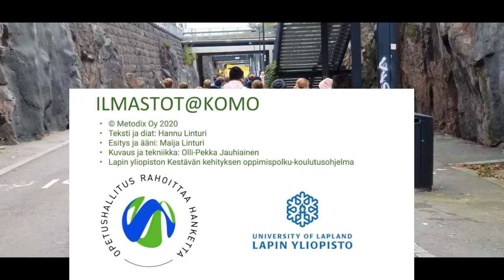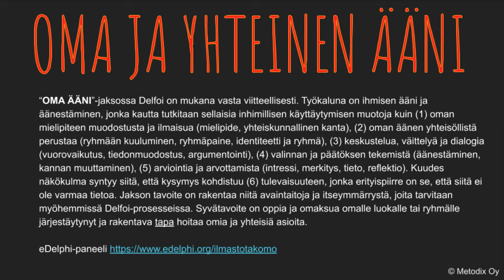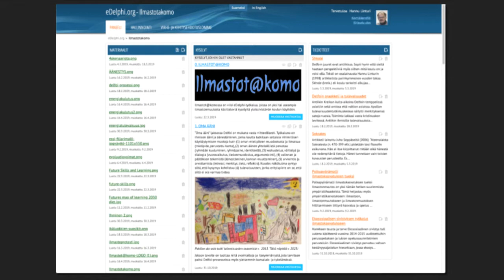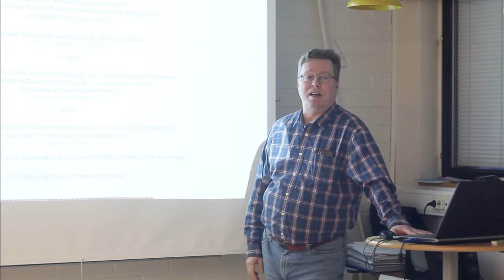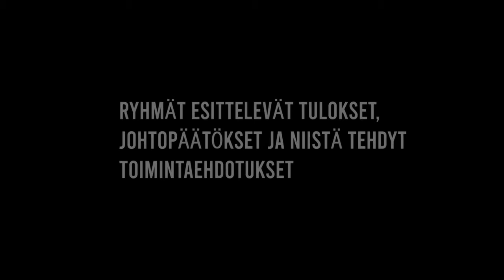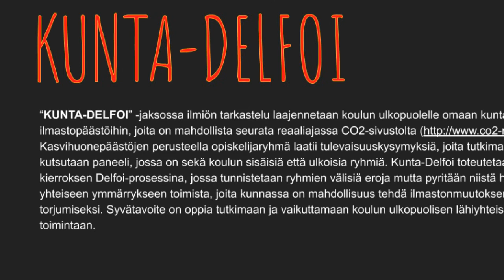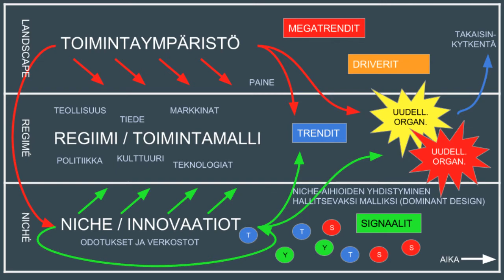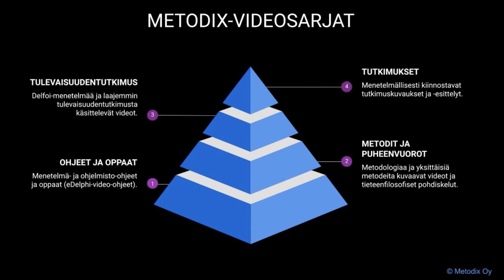Ilmastot@komo - viisi työkalua ilmastokasvatukseen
Ilmastot@komo-video esittelee yleissivistävän koulutyön ja opettajien avuksi viisi pedagogista työkalua, joissa tutkivan ja yhteistoiminnallisen oppimisen keinoin paneudutaan ilmastonmuutokseen ja etsitään keinoja päästöjen vähentämiseen eri tasoilla luokasta kouluun ja kotikunnasta koko Suomeen. Useimpia työkaluja yhdistää Delfoi-metodi ja eDelphi-verkko-ohjelmisto jonka tähtäin on nykyhetkessä tapahtuvissa tulevaisuuden ratkaisuissa. Ratkaisuvaihtoehtoja kuten tulevaisuuksiakin on aina monta ja niiden valintaan on mahdollista vaikuttaa. Ilmastot@komo-Delfoit tarjoavat keinoja arvioida ja arvottaa näitä vaihtoehtoja keskenään. Toiminnallisena metodina se tukee opetussuunnitelman perusteissa (OPS 2016, LOPS 2019) kuvattuja laaja-alaisia osaamisia sekä peruskoulussa että lukiossa. Ilmastot@komon sivustot ovat ja